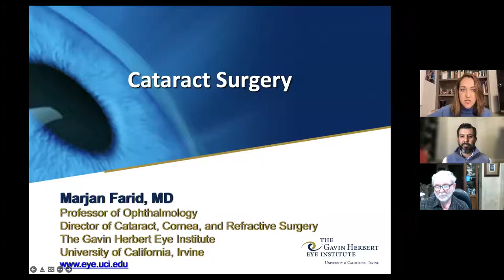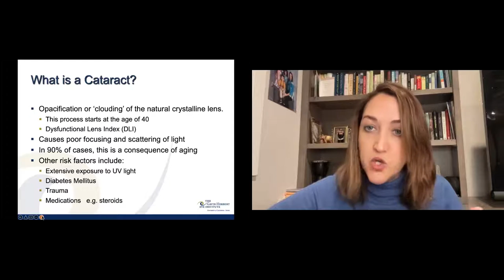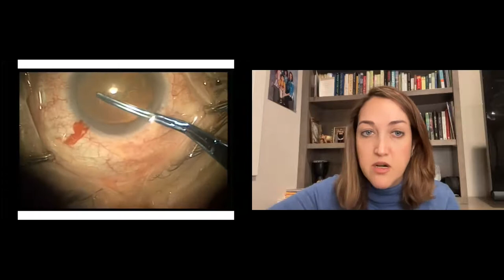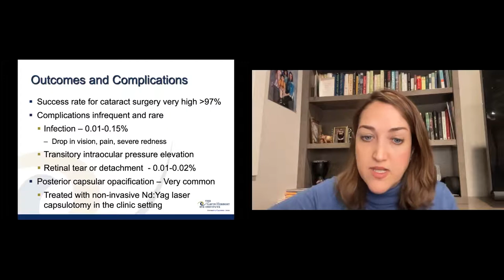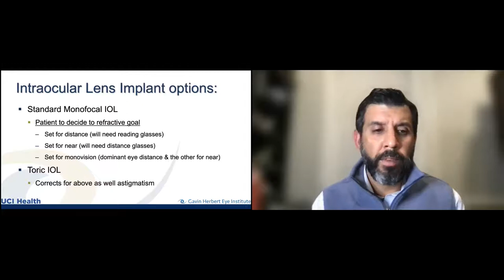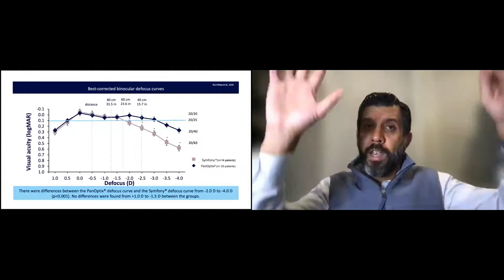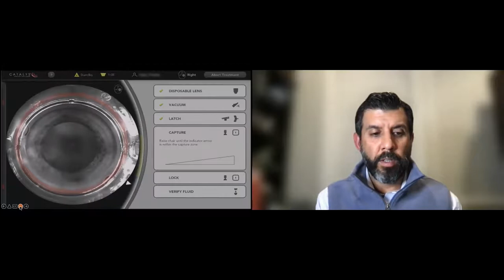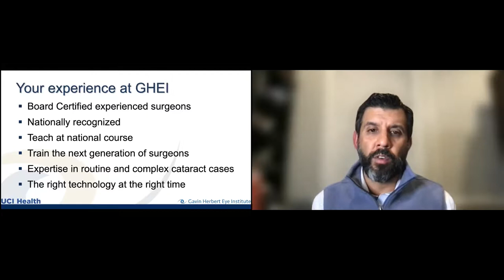2022 Community Lecture Series: Cataracts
This month’s lecture on Cataracts features:

Dr. Marjan Farid speaking on Cataract Surgery

Dr. Sumit (Sam) Garg speaking on Cataract Lens and Technologies

Learn more about our Community Lecture Series and register for an upcoming Lecture